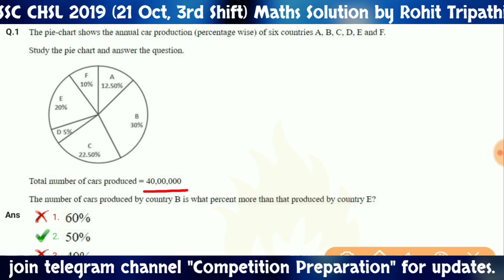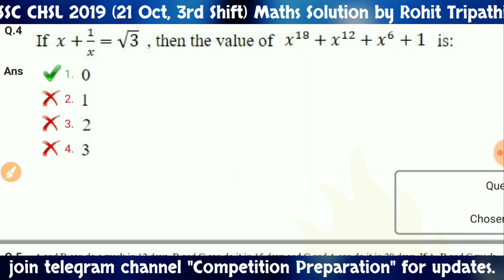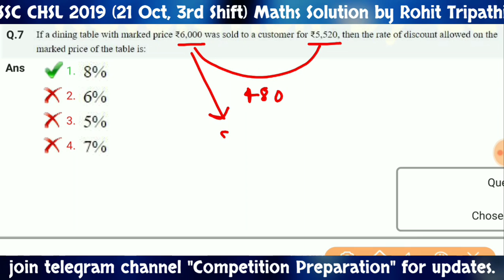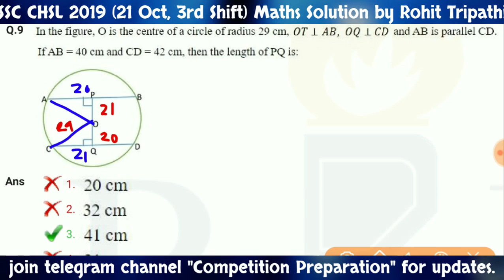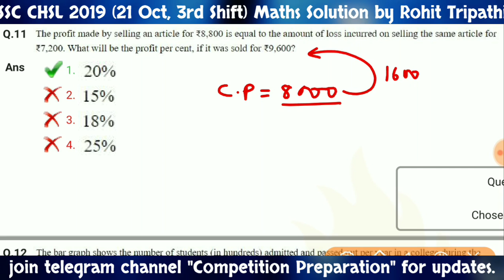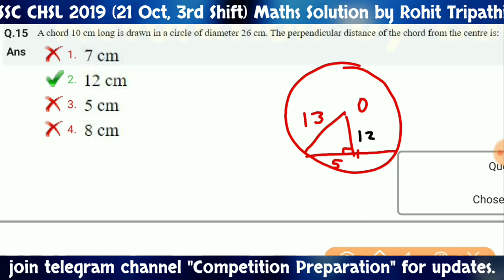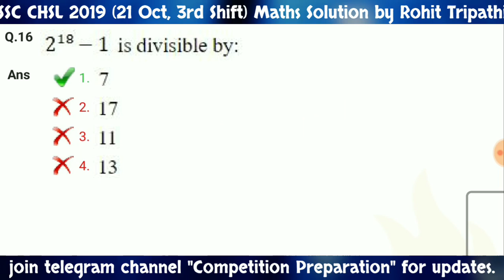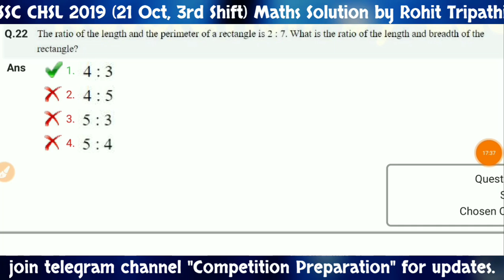SSC CHSL 2019 Tier-1 (21 October, 3rd Shift) | Tough Shift | Solved Maths Paper by Rohit Tripathi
In this video you'll get solution of Mathematics Questions asked in SSC CHSL 2019 (21 October, 2nd Shift). I'll provide you with all solved papers of CHSL 2019 as soon as possible.

Please send your answer key:-